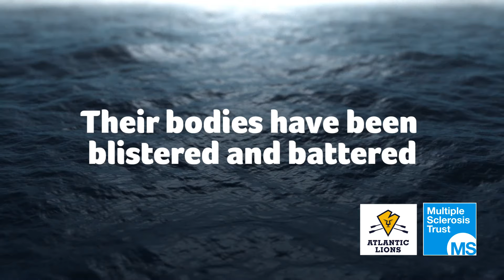The Atlantic Lions are entering the home stretch